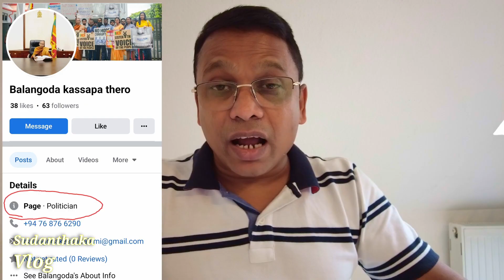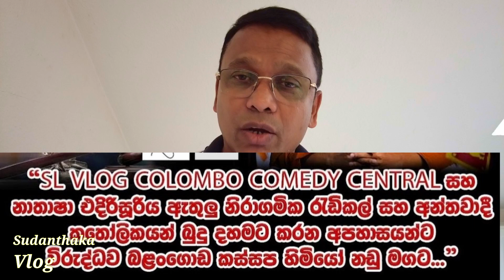බලංගොඩ කස්සප කවුද ? මොනවද කරන්නෙ | Balangoda Kassapa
බලක්ගොඩ කස්සප නමින් පෙනී සිටින්නා ...ඇත්තටම කවුද ?